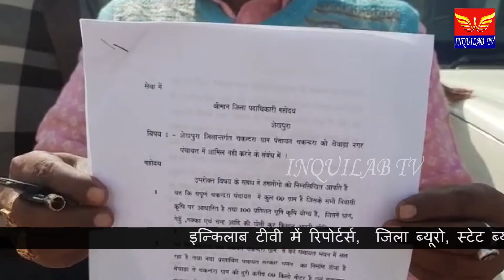के दो अलग अलग गांव में समस्या डीएम से मिलकर किया शिकायत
शेखपुरा जिले के बरबीघा प्रखण्ड क्षेत्र अंतर्गत केवटी ओपी गांव में डीलर की मनमानी से तंग आकर ग्रामीणों ने जिलाधिकारी इनायत खान को ज्ञापन सौपा है ग्रामीण का कहना है कि डीलर के द्वारा पहले ही अनाज उठाने का अंगूठा ग्रामीणों से लगबा लिया जाता है लेकिन डीलर ससमय हमलोग को अनाज नही देते आवेदन देने के पश्चात मीडिया से शिकायत करते हुए ग्रामीण ने बताया है कि डीलर के द्वारा शिकायत करने पर मारपीट की घटना को भी अंजाम दिया जाता है दबंग डीलर से तंग आकर ग्रामीण एक जुट होकर डीएम से मिलकर आवेदन सौपा जिला धिकारी इनायत खान ने कार्रवाई किये जाने का भरपूर भरोसा दिलाया है ।वही दसूरा मामला है शेखपुरा सदर के चकन्द्रा गांव का जहां के ग्रामीण का कहना है कि प्रशासन के द्वारा चकन्द्रा पंचायत को चेवाड़ा में जोड़ लिया गया है जबकि 95 प्रतिषत कृषि बाले क्षेत्र को शामिल करना है उसी का बिरोध को लेकर चकन्द्रा गांव के ग्रामीण ने डीएम से मिलकर गुहार लगाया है डीएम ने जांच करने का पूरा भरोषा दिलाया है ।